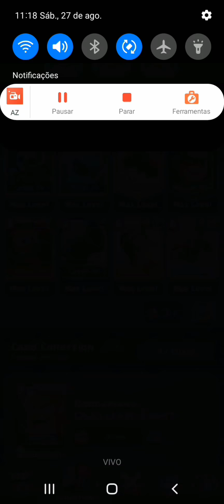New X-Bow Meta!